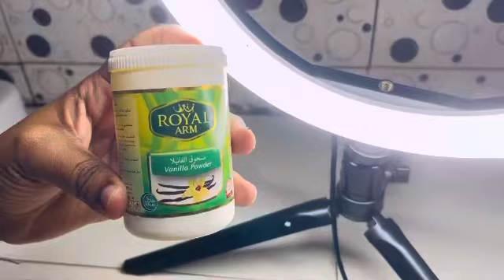Casariye macan oo aad u fudud